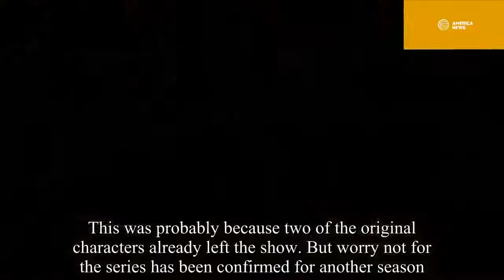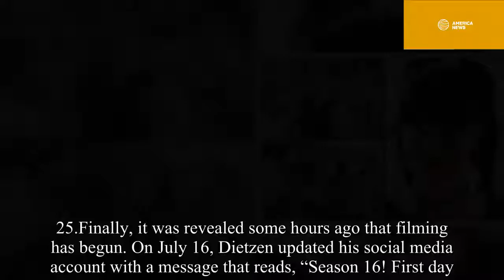NCIS season 16 update: Mark Harmon reveals changes to the cast of the show